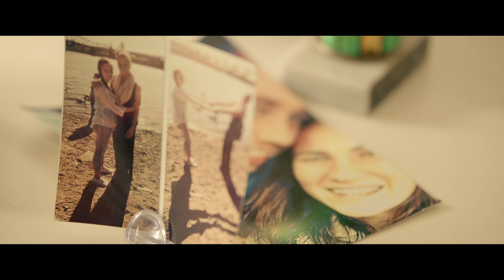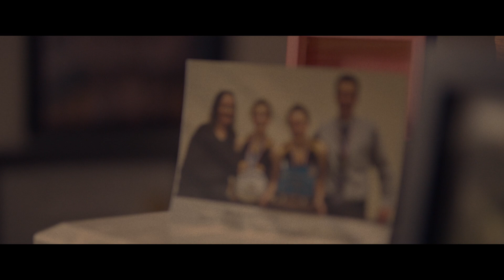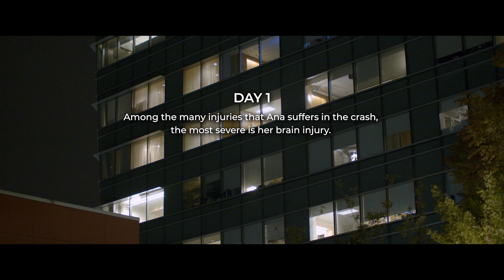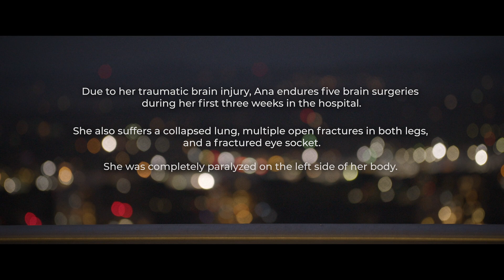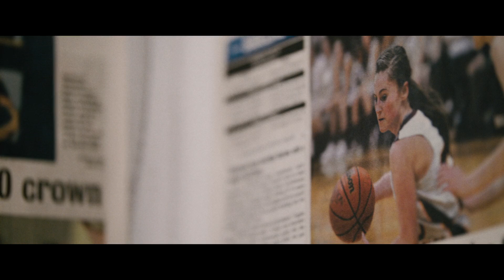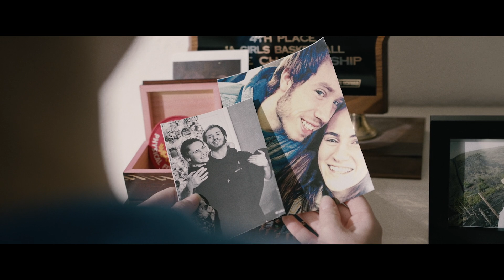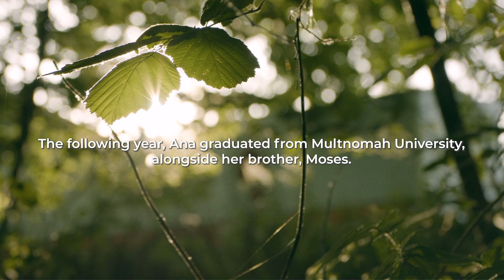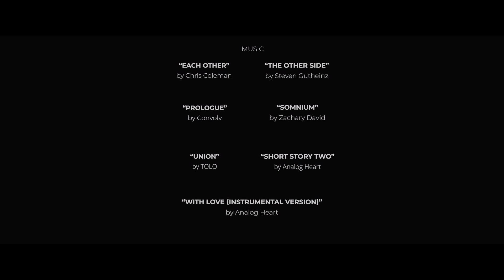Young Athlete Overcomes Hit And Run - Fight Like Ana - Full Documentary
On an early fall morning, a young athlete drives to practice, excited about her upcoming year of college basketball. But In a moment, her entire life shatters as she becomes the victim of a devastating hit and run.